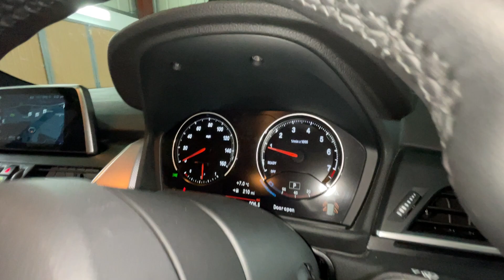BMW 2 Series Active Tourer 1.5 218i M Sport DCT Euro 6 (s/s) 5dr